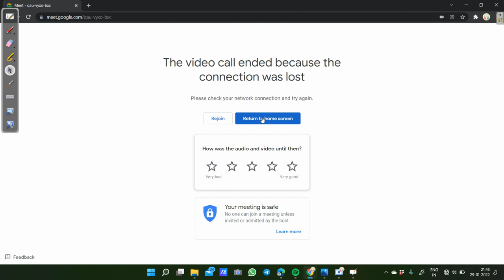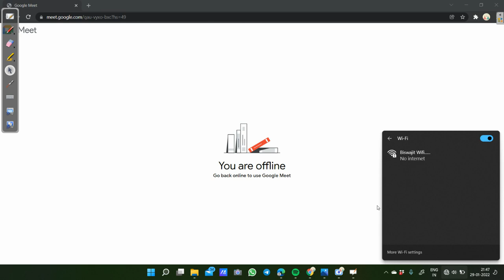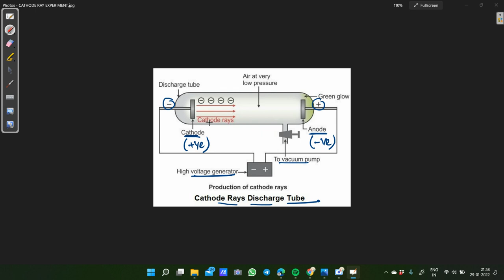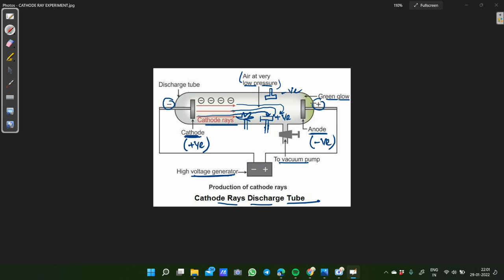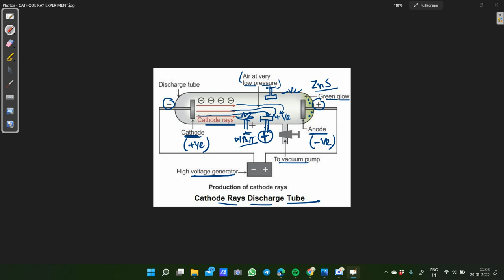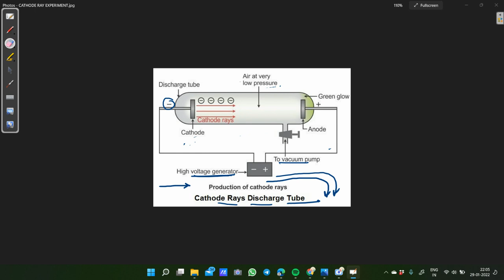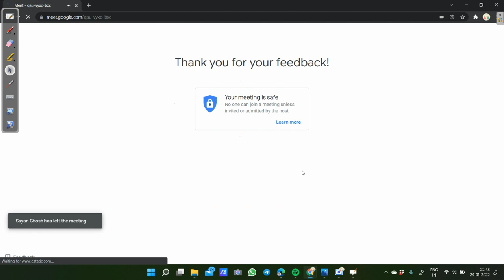Lec 03 Atomic Structure | JEXPO 2022/2023 | Physics By Biswajit Sir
jexpo Chemistry
jexpo Previousyear

JEXPO ,
JEXPO 2022,
JEXPO 2023,
JEXPO MATH,
JEXPO PHYSICS,
JEXPO CHEMISTRY,
JEXPO PREVIOUS YEAR physics,
JEXPO PREVIOUS YEAR physics SOLVE,
Jexpo free class,
Jexpo full syllabus,
Jexpo 2022 class,
Jexpo free math class,
jexpo math class,
jexpo physics class,
jexpo chemistry class,
jexpo aptitude class,
Atomic Structure
Numerical Problem over mole concept